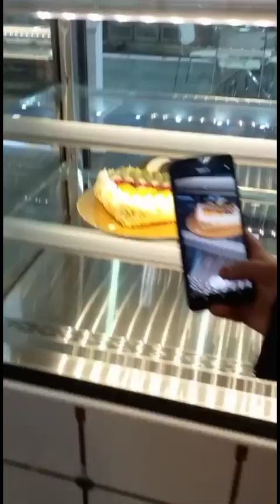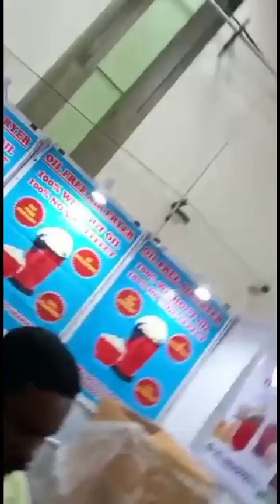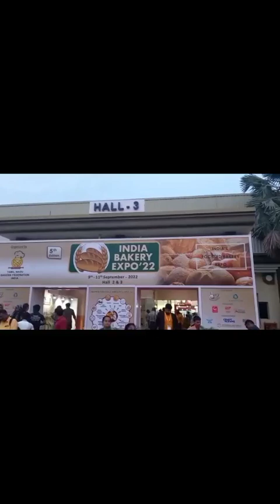Sunday morning to night vlog/India Bakery Expo'22/Potato masala recipe/Chicken spicy noodles recipe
Asalamu alaikum friends
welcome to Ammavum Nanum with RaSaj

Follow me in instagram for YouTube updates
ammavum_nanum07

Follow me in instagram for customizedgifts updates
zafira_craft_world

மீண்டும் சந்திக்கலம் அம்மாவும் நானும் 🤩🥰